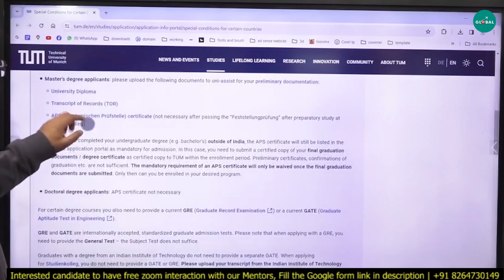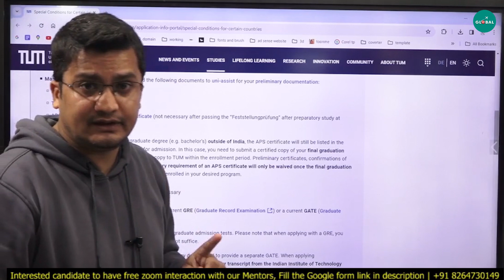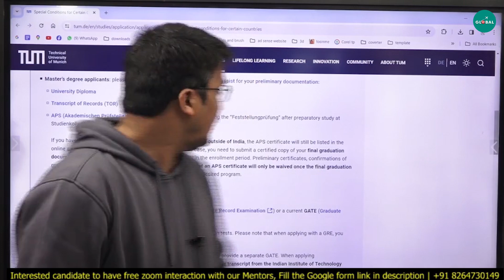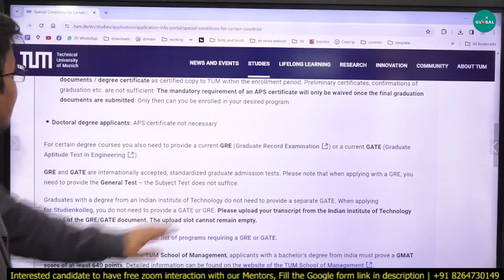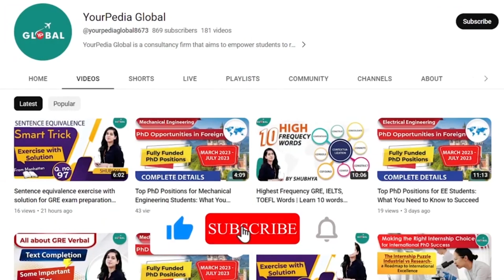Admission in Technical University Munich Germany Through GATE | Sept 2024 Intake